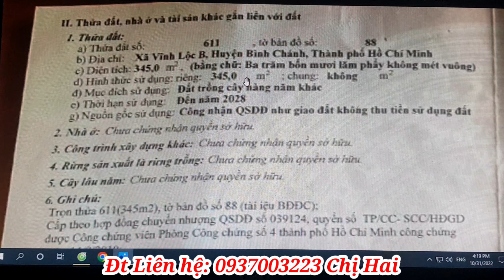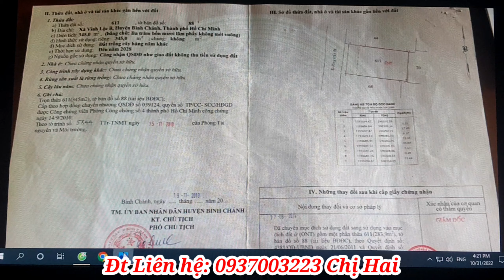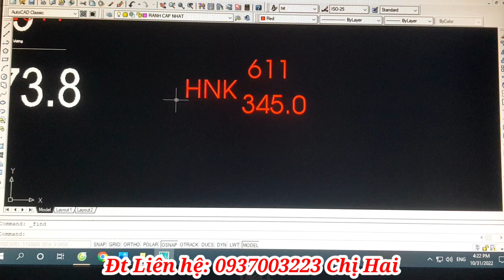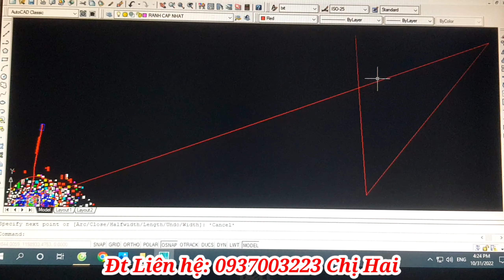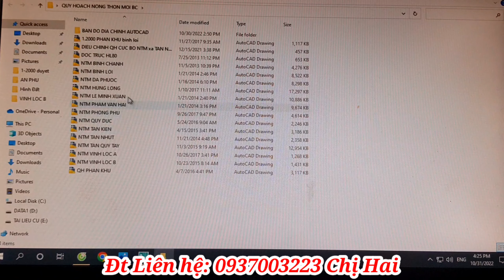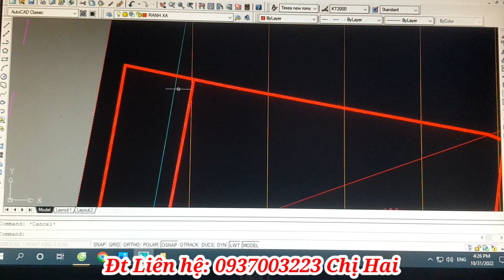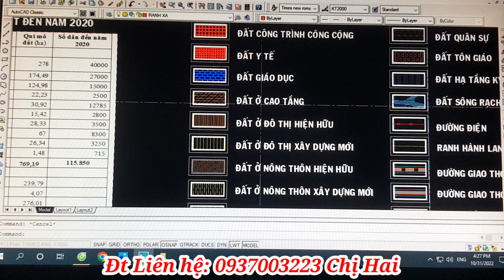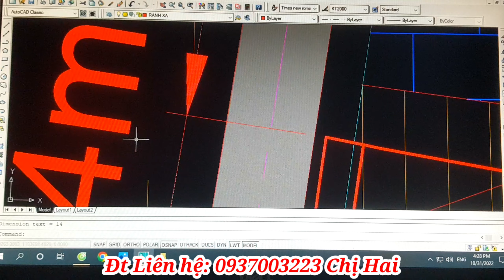Bán đất Thổ Cư Tuyệt Đẹp 14m x 25m Kế Chợ Liên Khu 1-2-3 Vĩnh Lộc B,Bình Chánh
* Bán đất full thổ cư sổ hồng riêng Tuyệt Đẹp ở Huyện Bình Chánh .
* Diện tích: ngang 14m dài 25m thổ cư 284m .
Qui hoạch chi tiết 1/2000 là khu dân cư hiện hữu đất ở đô thị
* Mt Đường nhựa gần chợ, trường học...  thuộc xã Vĩnh Lộc B  huyện Bình Chánh, TP HCM
❤️Liên hệ công việc: 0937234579 Quang Minh.Chuyên kinh doanh, mua bán ,nhận ký gửi nhà đất khu vực Q12 ,Hóc Môn, Bình Chánh, Củ Chi Tp HCM  và Tây Ninh, Long An.